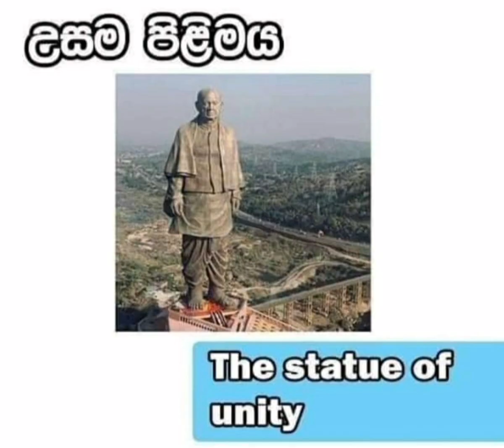ලෝකය ගැන දැනුම පොඩ්ඩන්ගේ ලෝකයට# උපුටා ගැනීමකි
youtube sinhala kids guide # srilankan voice # sirasa lakshapathi # guide # danum a minuma# lokaya# srilankan school children guide.